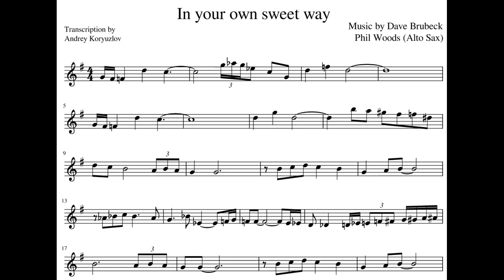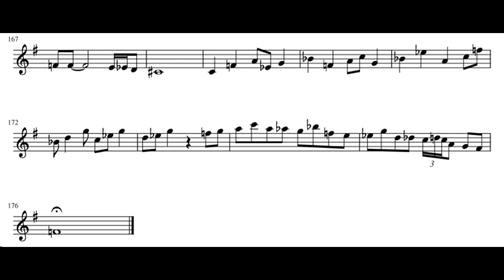Phil Woods - In your own sweet way (alto saxophone sheet music)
Phil Woods Quartet - In Your Own Sweet Way (1957) (alto saxophone sheet music, Eb), solo cut

Personnel: Phil Woods (alto sax), Bob Corwin (piano), Sonny Dallas (bass), Nick Stabulas (drums)

from the album 'WARM WOODS' (Epic Records)